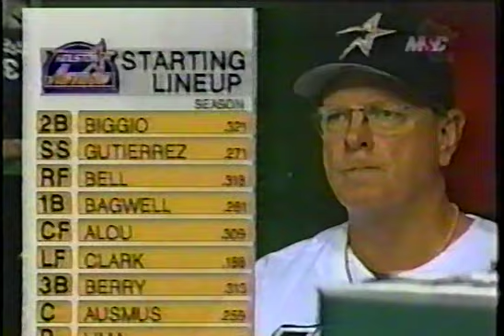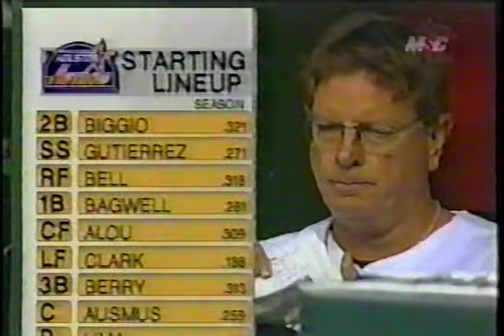Brewers vs Astros (8-13-1998)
The Milwaukee Brewers drop by the Astrodome for one with the Houston Astros on this MSC telecast, August 13, 1998. Matt Vasgersian and Bill Schroeder had the play-by-play and analysis.